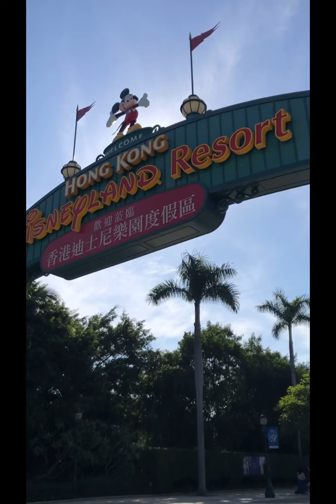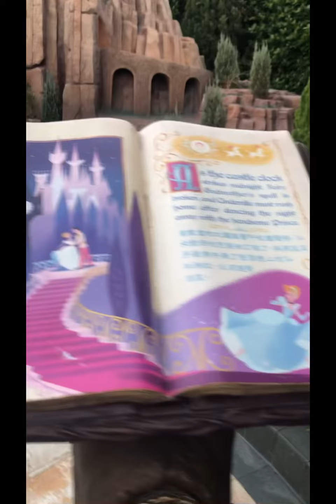Disneyland Hongkong/during Daytime and Night Time